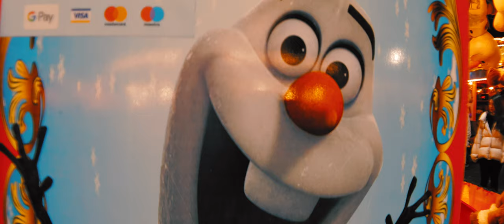ULANZI ANAMORPHIC LENS with Galaxy Note 10 Plus on Zhiyun Crane M2! (Winter Wonderland UK 2019)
Filmed with...